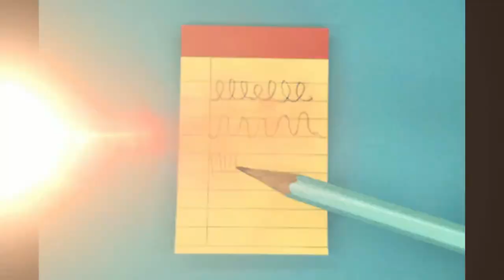John Michael Ferrari - Forever Is Not Enough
Multiple award-winning singer songwriter entertainer John Michael Ferrari writes emotional storytelling songs.  He loves what he does. There is no place he’d rather be than on stage.

“There’s never a stranger in the audience.” – John Michael Ferrari

Named Crossover Artist of the Year by New Music Awards, John Michael pens crossover genre soft yacht rock pop country songs, sometimes with jazz, blues, or Motown influences.  He arranges the music how he and his music producer, Pepper Jay, best think communicates the story.   It’s the John Michael Ferrari genre about life’s experiences, adding touches of sophistication and his child-like wonder.

John Michael splits his time between Nashville and on a ranch in Pahrump, Nevada.